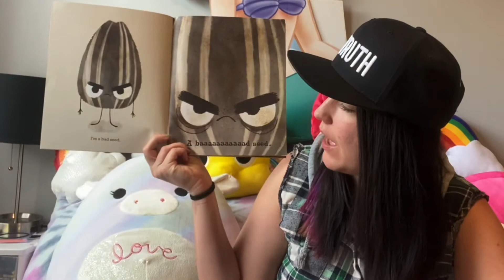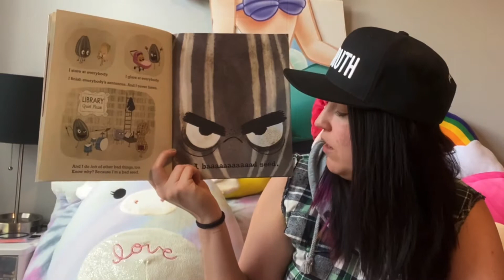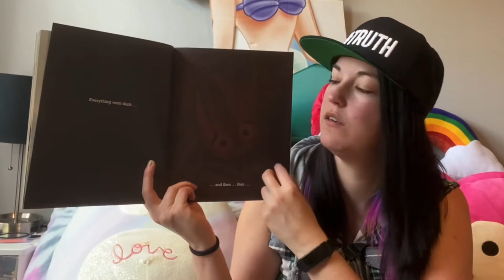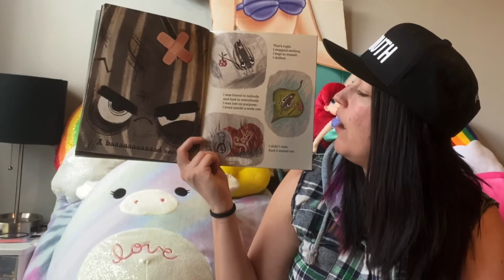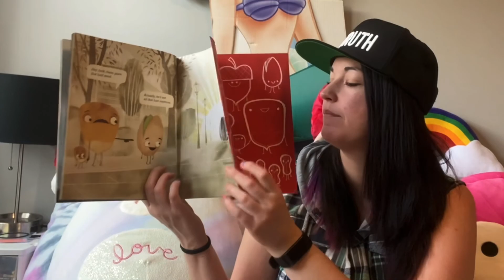The Bad Seed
Read aloud of “The Bad Seed”
By Jory John